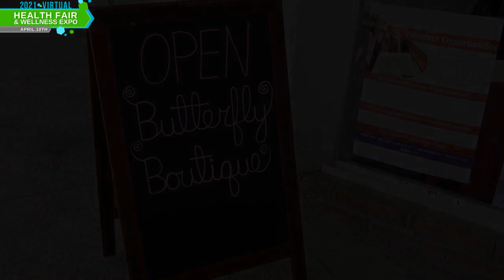Butterfly Boutique Final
Exhibitor Spotlight: Buttery Boutique